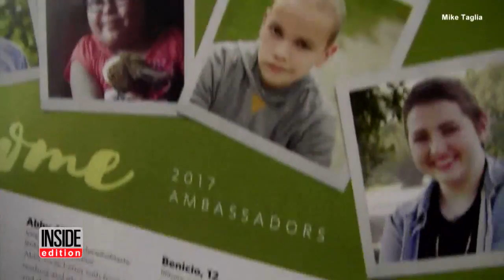12-Year-Old Who Shaved Head for Cancer Awareness Gets Diagnosed with Brain Tumor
Benny Martinez, of Illinois, was the top fundraiser at his middle school and helped raise more than $1,700 for St. Baldrick's Foundation, an organization that helps fund childhood cancer research, but he wasn't expecting that one day those funds might help him. Results from a CT scan showed that Benny had a walnut-sized tumor in the back of his brain that needed to be operated on immediately. InsideEdition.com's Keleigh Nealon has more.